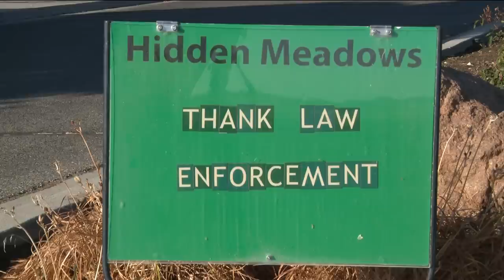Crews still excavating in Michael Vaughan case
Police Chief says they could still be excavating for another week and he believes the boy's remains will be found